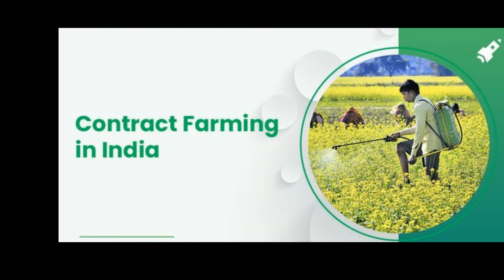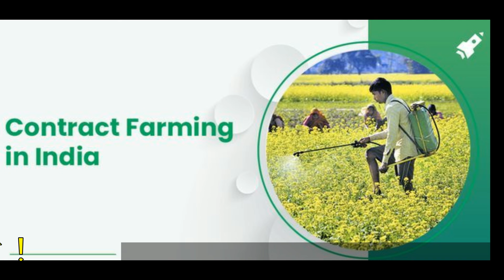Contract Farming | अनुबंध कृषि क्या है फायदेमंद या नहीं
Contract Farming kaise kare janiye video me .

यहाँ पर आपको मंडी भाव, ग्रामीण उद्योग, खेतीबाड़ी, वानिकी एवं सरकारी योजनाओं से संम्बंधित हर जानकारी मिलेगी !